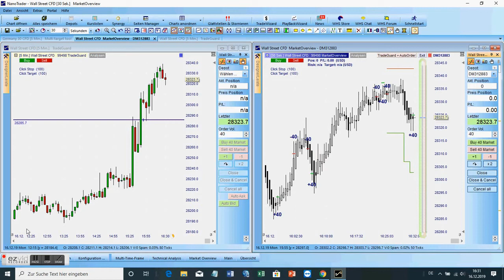Scalping the Dow Jones 16 december 2019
Heikin Ashi Traders bestseller about heikin ashi scalping (sold more then 20.000 times, translated in 11 languages!)

Deutschland: Scalpen macht Spass! (Amazon)

USA: Scalping is Fun! (Amazon)

UK: Scalping is Fun! (Amazon)

France: Le Scalping est amusant! (Amazon)

Italia: Lo Scalping e Divertente! (Amazon)

Espana: ¡El Scalping es Divertido!

Brazil: O Escalpamento é Divertido! (Amazon)

Heikin Ashi Traders books are also available on: Apple ibooks, Google play, Kobo, Koboplus, thalia.de, ebook.de, Orell Füssli, Weltbild.de, weltbild.at, hugendubel.de, weltbild.ch, thalia.at, libris.nl, buecher.de, Thalia-Filiale (stationär) buchhandlung.de, mayersche.de, bücher.de

About Heikin Ashi Trader:

Heikin Ashi Trader is the pen name of a trader who has more than 18 years of experience in day trading futures and foreign exchange. He specializes in scalping and fast day trading. In addition to this, he has published multiple self-explanatory books on his trading activities. Popular topics are on: scalping, swing trading, money- and risk management.